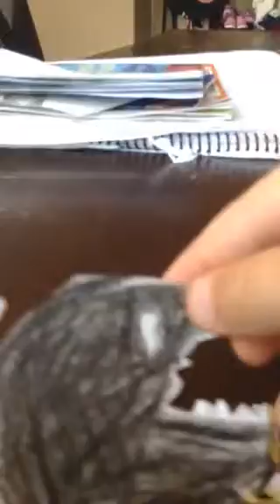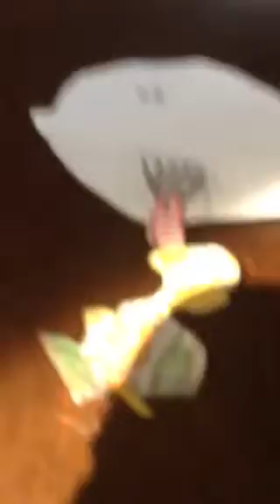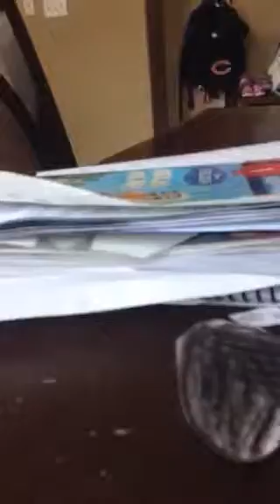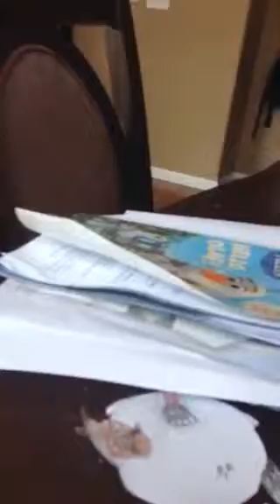Mario World episode one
Hey do you remember that crummy a Koopa's life? Well we have something new and better it's
The
Mario
World
Or if you just take away a couple of letters it was told the Mario